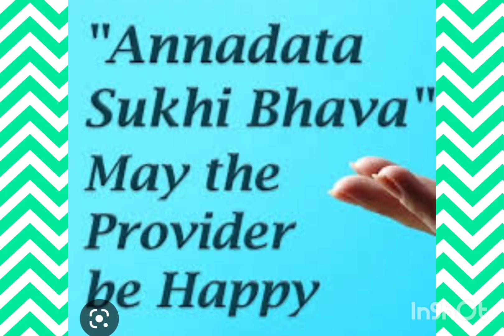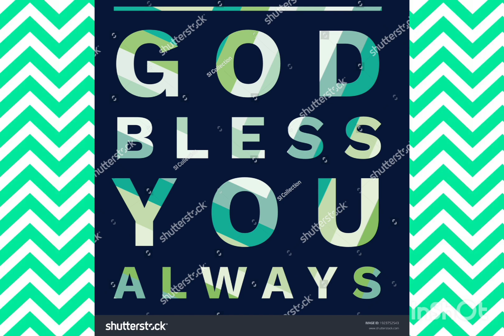ANNADHANAM VIDEO OF DR.SRI KRISHNA RAO GARU AND SMT SUSHEELA DEVI GARU